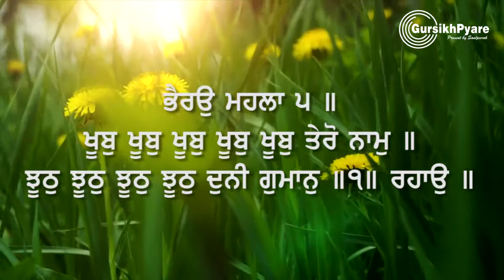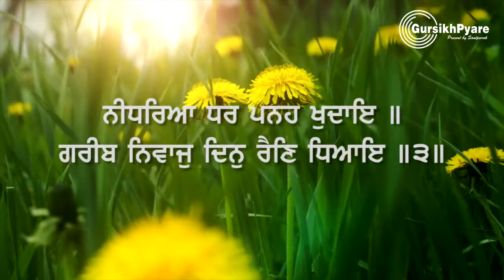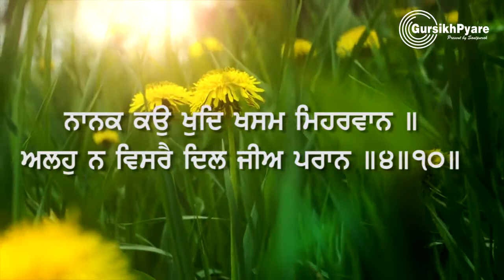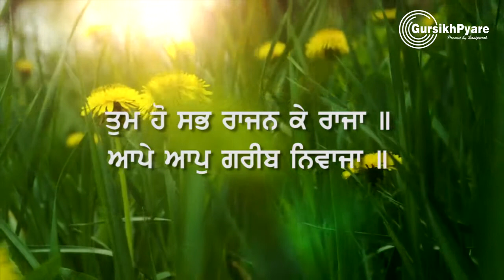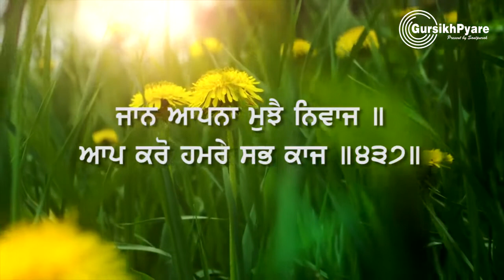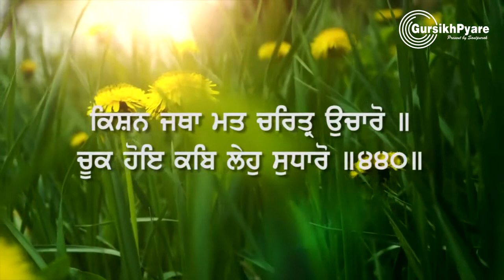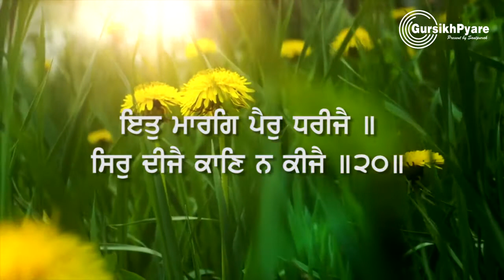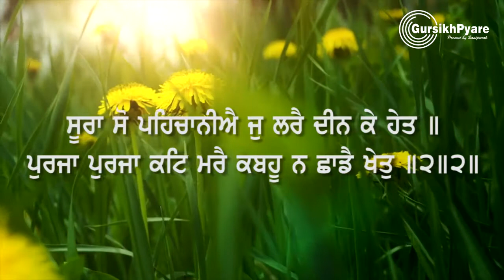Bhai Charanjit Singh ji | Haripur Wale | Gurbani Nal Judo ate Jodo | Gursikhpyare Studio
Gurbani Nal Judo ate Jodo
Artist "Ragi" - Bhai Charanjit Singh Ji,  Haripur Wale (Jalandhar) Punjab